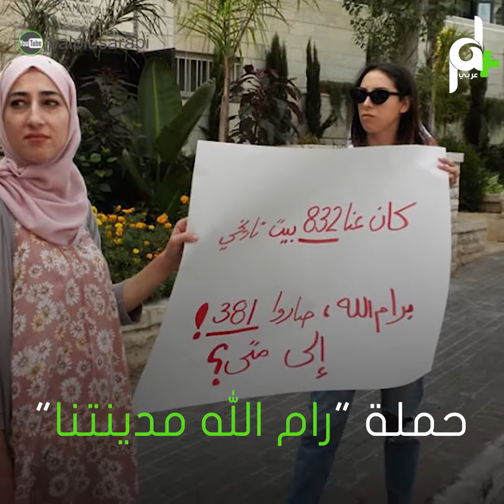شاهد منزل بـ 2 مليون دولار أمريكي في رام الله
استجابة لحملة شعبية تهدف لحماية الموروث الثقافي، بلدية رام الله تشتري منزلًا بمليوني دولار.